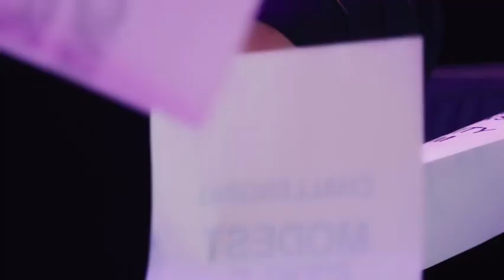MAKE OVER commercial